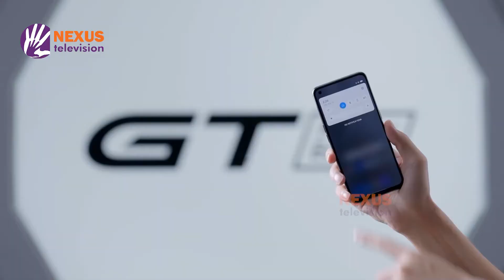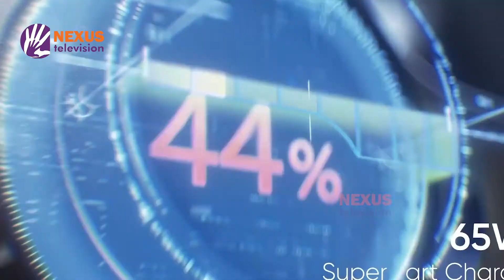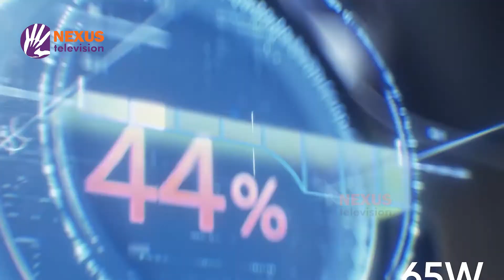Realmi GT Master Edition।। Nextech ।। Nexus Television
বিশ্বের প্রথম ৬৪ মেগাপিক্সেল স্ট্রিট ফটোগ্রাফি ক্যামেরা নিয়ে Realmi GT Master Edition
পুরো অনুষ্ঠানটি দেখতে চোখ রাখুন নেক্সাস টেলিভিশনে

About Nexus Television:  Nexus Means Bonding, Bonding of life, Connecting to people. NEXUS is an auspicious TV channel in Bangladesh that believes equitable, non-exploitative and ecologically sustainable society. Nexus sing the triumph of youth; priority is women's rights. Goal is to bring television channel to all classes of people through infotainment.

Nexus televsion address:
NexusTelevision
জীবনের বন্ধন